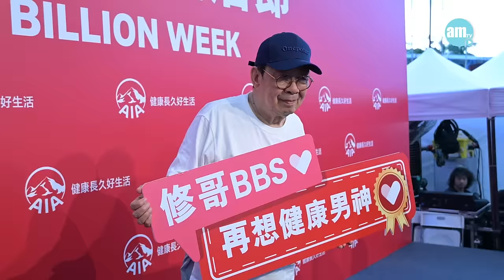92歲胡楓驚訝曾孫拍廣告拍上癮 自覺人生無憾︰你仲想點呀？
92歲的胡楓(修哥)今日(26日)帶同孫兒及4位曾孫一齊到中環出席活動，在活動開始前更跟4位曾孫一齊乘坐摩天輪，他坦言已經很久沒有坐摩天輪，今次是人生首次跟孫兒同曾孫一齊坐，機會難得。他在活動上提起自己保持健康的秘訣是行路，更不忘搞笑表示不會同家人一齊行，「佢有佢行，我有我行，可以話係各行各路！」

修哥其後接受《am730》訪問，提到今次他與曾孫Herbert為AIA全新品牌平台「再想健康」拍廣告，他大讚Herbert的表現非常好，他說︰「唔使教佢都做得咁勁，估唔到佢拍到咁好！令我好意外，佢好似拍上癮。佢話︰『太公，如果下次再有就預埋我！』我以為佢唔係咁有興趣，但估唔到佢係好有興趣。」他稱只要曾孫有興趣，自己便會多些安排，加上自己也有開網上頻道，會考慮多些和曾孫拍多些不同影片，修哥笑謂一定會，最重要曾孫們高興便可。

修哥入行71年，在演藝生途上可說是順風順水，如今仍活躍娛樂圈，甚至仍有體魄籌備演唱會，他坦言自己仍很愛工作，但暫時不會拍劇，主力做綜藝節目。他說︰「拍綜藝輕鬆啲，唔使捱夜，仔女啲孫都冇叫我唔好拍。」問到會否考慮跟曾孫一齊上電視，他笑言要看機會，但自己開生日會、演唱會，一班孫仔、曾孫也樂於上鏡。

修哥繼去年獲得第41屆香港電影金像獎Z終身成就獎，今年再獲政府頒發銅紫荊星章。雖然勳銜頒授典禮未舉行，他坦言很開心及榮幸。問到他會如何形容自己的人生，他說︰「只係一句『你仲想點呀？』」

提到今次他為活動平台「再想健康」拍攝社交媒體短片，修哥表示昔日拍廣告都是推銷產品，但今次是以健康為大前題，跟自己一直提倡健康、要運動的想法非常一致，所以與曾孫一齊參與。

據了解，今次保險公司希望借活動平台「再想健康」(Rethink Healthy)，鼓勵大眾改變看待健康的固有想法，將健康視作身體、心理、財務和環境健康之間的平衡，一起為自己的「健康長久好生活」踏出第一步。修哥希望透過今次拍攝，以身作則及以個人健康之道，分別在飲食、運動、個人習慣角度感染大眾一同「再想健康」。

bmgproductionmusic